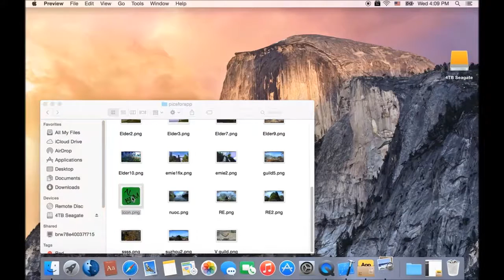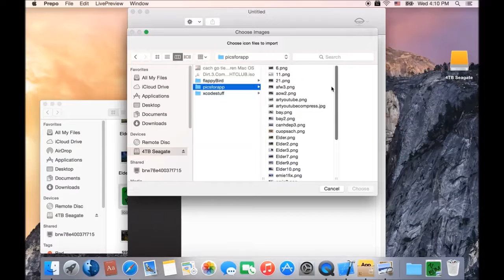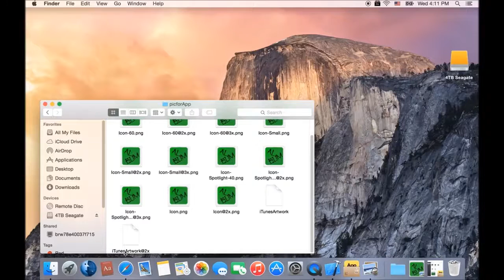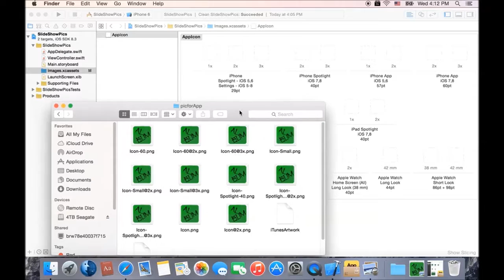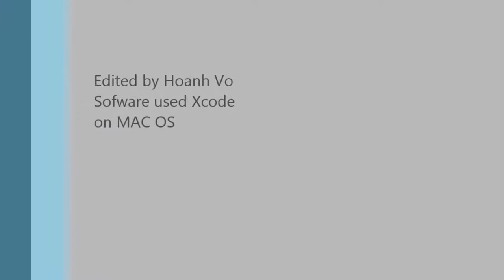huong dan tao icon cho ung dung iphone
huong dan viet ung dung iphone cho nguoi moi bat dau .